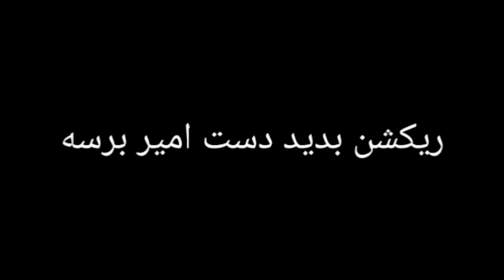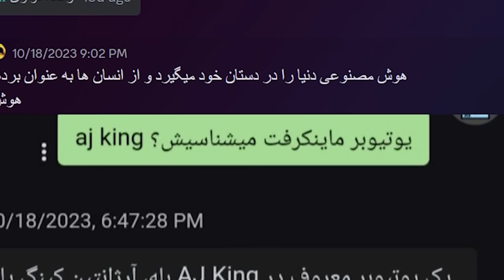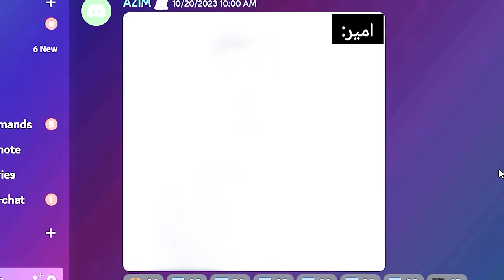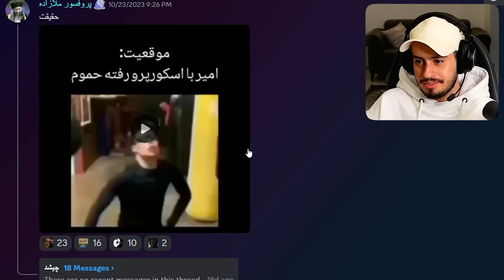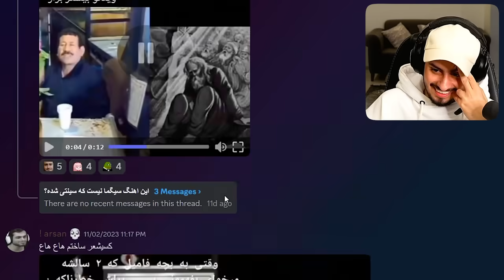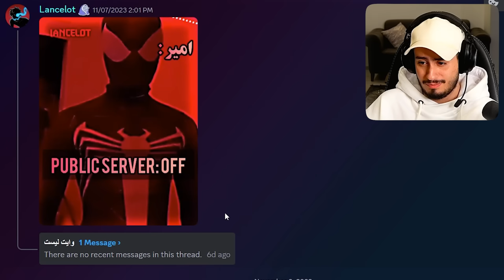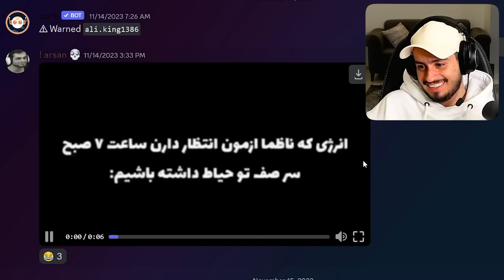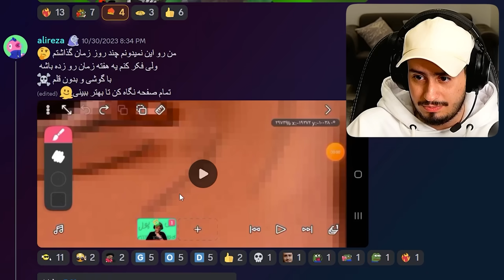من به بهترین فن آرتم یک میلیون جایزه دادم (پشیمونم) - meme check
💓 امیدوارم لذت ببرده باشید 💓

 من به بهترین فن آرتم یک میلیون جایزه دادم (پشیمونم)

edited by profazzel